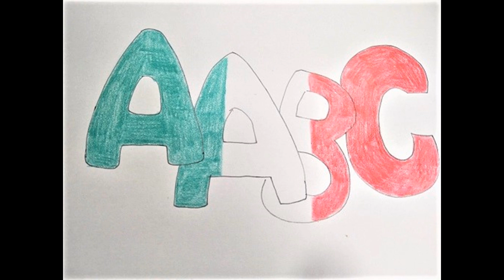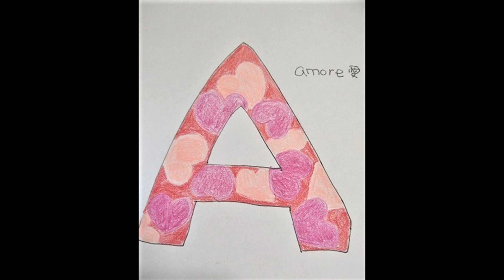ア・ア・ビ・チ(cover）漣健児作詞・レオニ作曲・越部信義編曲 A・A・B・C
ア・ア・ビ・チ　イタリア語だとね
ア・ア・ビ・チ　いろはとおなじよ
ア・ア・ビ・チ　誰でもさいしょに
ア・ア・ビ・チ　おぼえることば

どんなにえらい人でも
みんなママにおそわり
パパにおそわりしたことば

ア・ア・ビ・チ　やさしいようでも
ア・ア・ビ・チ　むずかしいことば
ア・ア・ビ・チ　誰でもさいしょは
ア・ア・ビ・チ　おぼえたことば

NHKみんなのうた　より